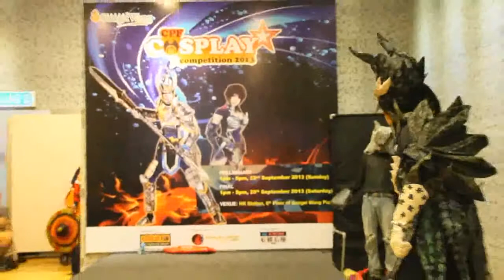CPF Cosp Compt 2013 PRELIM - Monster Hunter 3G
Event: Cosplay-Fun Cosplay Competition PRELIM
Date: 22nd September 2013
Venue: Sungai Wang, Malaysia